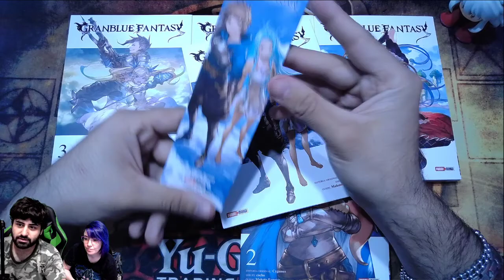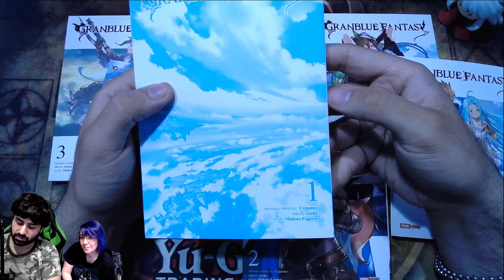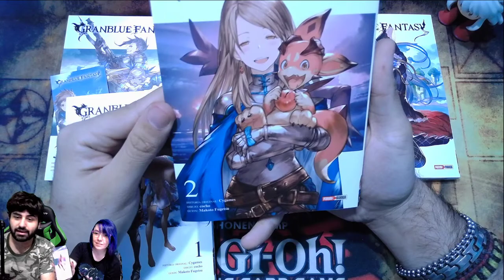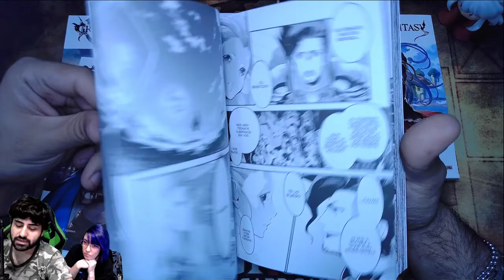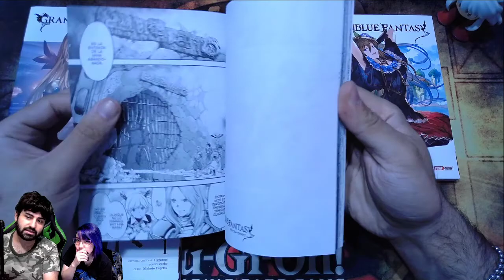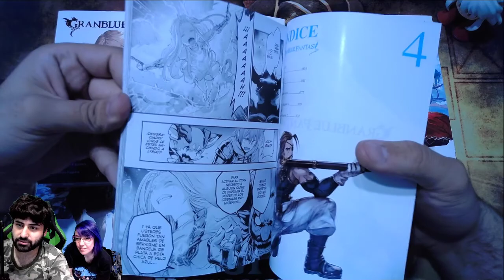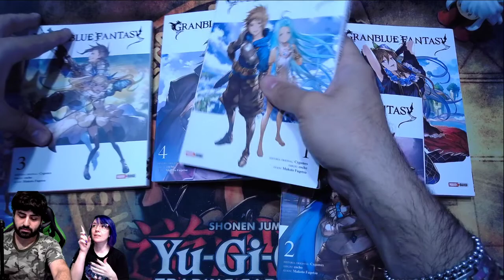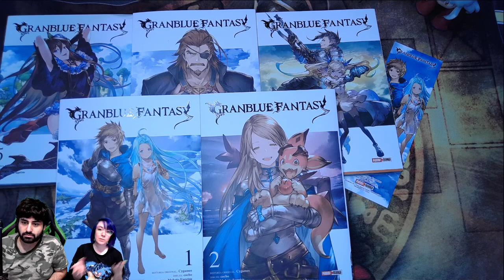Granblue Fantasy Panini Argentina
review de todos los tomos hasta el momento de Granblue Fantasy editorial Panini Manga Argentina.